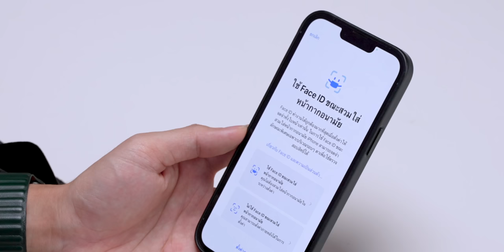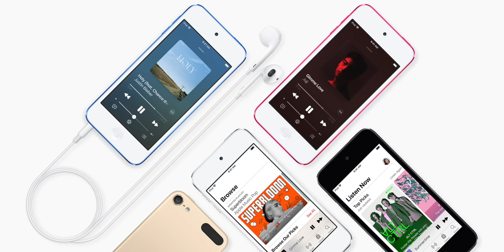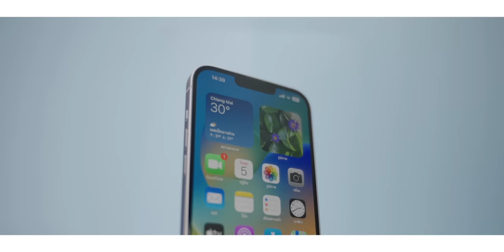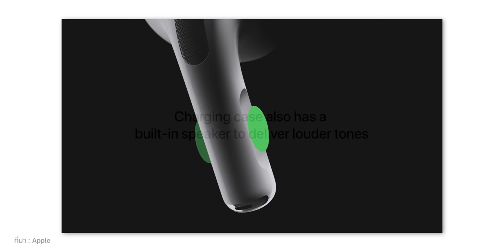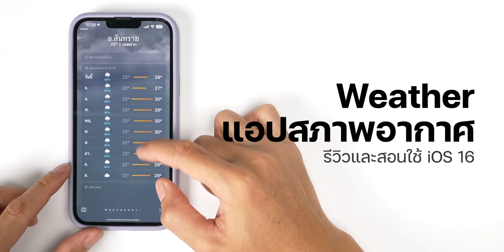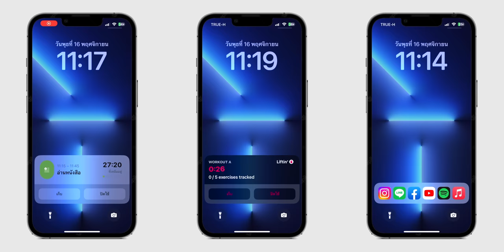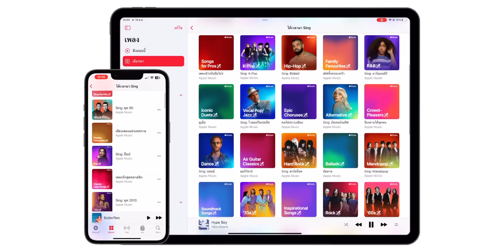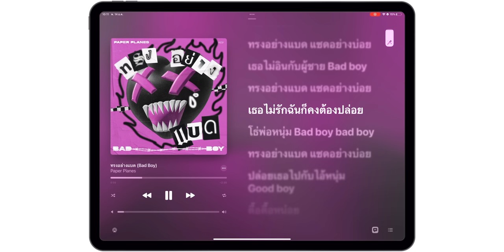iMoD 10 เรื่องเด่น เหตุการณ์สำคัญของ Apple ในปี 2022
ในปี 2022 นี้ มีไฮไลท์เหตุการณ์อะไรของ Apple ที่น่าสนใจบ้าง เราได้คัดให้ทุกคนได้ชมกันในคลิปนี้แล้ว มาดูกันเลย!!

00:00 - 10 เหตุการณ์ที่น่าสนใจในปี 2022
00:37 - Apple Event Peek Performance
01:22 - สแกนหน้า FaceID ขณะใส่หน้ากากอนามัย
02:03 - สิ้นสุดตำนาน 20 ปี iPod
03:06 - Apple Event WWDC22
03:47 - เปิดตัว iPhone 14 Series
04:26 - AirPods Pro รุ่นที่ 2
05:35 - Apple Watch S8 | SE2 | Ultra
06:15 - iOS 16, iPadOS 16, macOS Ventura
07:37 - เปิดตัว iPad Gen 10th | iPad Pro M2
08:40 - Apple Music Sing

🔸iPhone 13 สีเขียว | สีเขียวอัลไพน์ เทียบกับเขียวของรุ่นอื่น : รีวิว iPhone 13 mini สีเขียว iPhone 13 Pro สีเขียวอัลไพน์ เทียบกับเขียวของรุ่นอื่น พร้อมสรุปจุดเด่น
🔸iPhone SE 3 รุ่นเล็กสเปคแรงชิป A15 : รีวิว iPhone SE 3 ปี 2022 รุ่นเล็กสเปคแรงชิป A15 รองรับ 5G กล้องดีขึ้นแบตอึดขึ้น เริ่มต้น 15,900 - Y
🔸รีวิว iPad Air 5 ชิป M1 ฉบับเต็ม! : รีวิว iPad Air 5 ชิป M1 ฉบับเต็ม! ดีกว่า iPad Air 4 ไหม? พร้อมสัมภาษณ์ผู้ใช้งานจริง | iMoD - YouTube
🔸iOS 15.4 สแกนหน้า (Face ID) สวมใส่หน้ากากอนามัย : iOS 15.4 มาแล้ว! สแกนหน้า (Face ID) ตอนใส่หน้ากากอนามัย พร้อมฟีเจอร์ใหม่เพียบ! | iMoD - YouTube
🔸สิ้นสุดตำนาน 20 ปี iPod : Apple หยุดผลิต iPod touch แล้ว สิ้นสุดตำนาน 20 ปี iPod (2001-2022) | iMoD - YouTube
🔸สรุปงาน WWDC22 : สรุปงาน WWDC22 เปิดตัว iOS 16, ชิป Apple M2 และ MacBook Air/Pro M2 มีอะไรใหม่บ้าง ฟังในคลิปเดียว - Y
🔸iPhone 14 / 14 Pro Max : รีวิว iPhone 14 / 14 Pro Max ดีหลายด้าน ผมชอบ Dynamic Island และ Action Mode แล้วคุณหละ? - YouTube
🔸iPhone 14 Plus : iMoD รีวิว iPhone 14 Plus จอใหญ่แต่เบา พร้อมเปรียบเทียบ iPhone 14 Pro Max และ 13 Pro Max - YouTube
🔸AirPods Pro 2 ดีขึ้นทุกด้าน ทดสอบคุณภาพเสียง : iMoD รีวิว AirPods Pro 2 ดีขึ้นทุกด้าน ชมทดสอบ คุณภาพเสียง ไมค์ การตัดเสียง เทียบ AirPods Pro 1 - Y
🔸รีวิวภาพรวม Apple Watch Ultra : iMoD รีวิวภาพรวม Apple Watch Ultra แบตอึด 36 ชม. แข็งแรงสุดออกมาเพื่อนักกีฬา ผจญภัยโดยเฉพาะ - YouTu
🔸สอนใช้ พร้อมรีวิว iOS 16 มีอะไรใหม่ให้ใช้งานบ้าง : สอนใช้ iOS 16 พร้อม รีวิว iOS 16 มีอะไรใหม่ให้ใช้งานบ้าง | iMoD - YouTube
🔸สรุปฟีเจอร์เด่น iPadOS 16 : สรุปฟีเจอร์เด่น iPadOS 16 ยก iPad ให้เหนือระดับกว่าเดิม! ชมสรุปที่นี่ | iMoD - YouTube
🔸macOS Ventura เก่งขึ้น สนุกขึ้น : สรุปฟีเจอร์ macOS Ventura เก่งขึ้น สนุกขึ้น มีอะไรน่าสนใจบ้างชมเลย! | iMoD - YouTube
🔸รีวิวเต็ม iPad รุ่นที่ 10 ดีไซน์ใหม่ : iMoD รีวิวเต็ม iPad รุ่นที่ 10 ดีไซน์ใหม่ ใช้ USB-C แต่รองรับ Apple Pencil 1 แล้วน่าซื้อไหม? - YouT
🔸รีวิวเต็ม iPad Pro ชิป M2 : iMoD รีวิวเต็ม iPad Pro ชิป M2 ดีไซน์เดิม ชิปใหม่ ดีกว่ารุ่นชิป M1 มากไหม? - YouTube